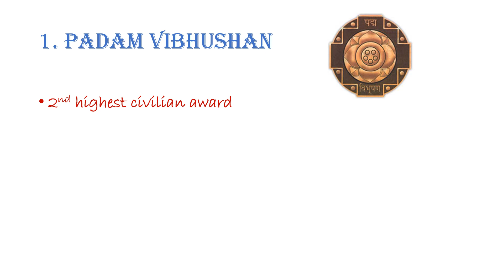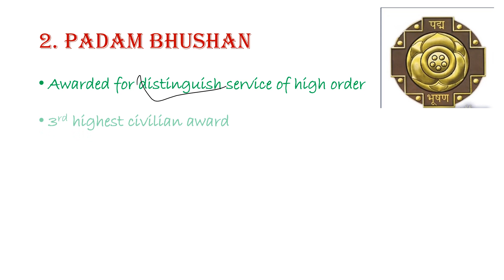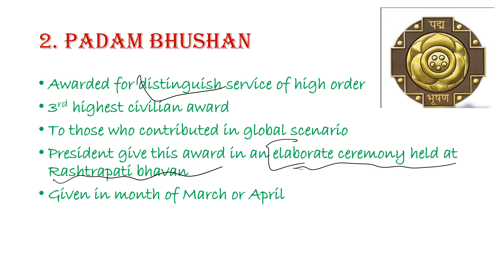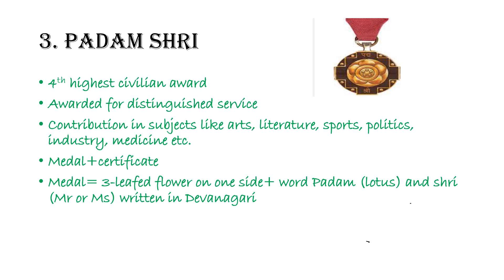Padam_Awards|Awards_and_honour|Part_2|upsc ias cds capf